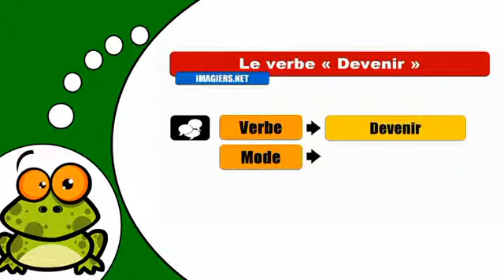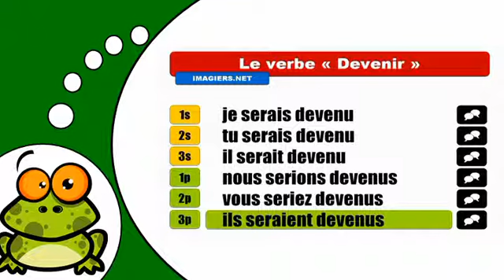J'apprends la conjugaison # Devenir = Conditionnel Passé